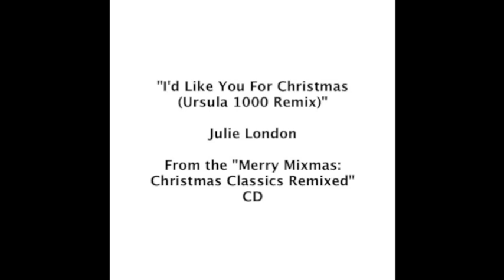"I'd Like You For Christmas (Ursula 1000 Remix)" by Julie London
"I'd Like You For Christmas (Ursula 1000 Remix)" by Julie London from the "Merry Mixmas: Christmas Classics Remixed" CD